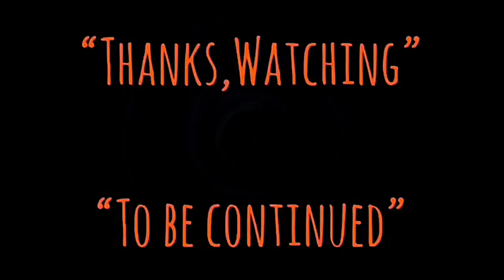| ประวัติย่อ | เฉินขุ้ยอัน(ตัวร้ายจอมตลก) | SHING FUI-ON | 成奎安 1955-2009 | HONGKONG MOVIE TH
-แสบ
-sabsamuel
-sabsamuelkhamphiman

เฉินขุ้ยอัน(ตัวร้ายจอมตลก)-SHING FUI-ON-成奎安-[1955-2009]-ประวัติย่อ-TALK ABOUT MOVIE

เฉิน ขุ้ยอัน
Shing Fui On เป็นนักแสดงของฮ่องกงเป็นที่รู้จักกันเป็นอย่างดีในบทบาทการสนับสนุนของเขาในโรงภาพยนตร์ฮ่องกง เขามีบทบาทนำเพียงคนเดียวในอาชีพของเขาทั้งหมด

เกิดเมื่อ: 1 กุมภาพันธ์ 2498, ฮ่องกงของบริเตน
เสียชีวิตเมื่อ: 27 สิงหาคม 2552, เขตบริหารพิเศษฮ่องกง
ความสูง: 1.88 ม.
วันที่ฝังศพ: 4 กันยายน 2552
รายการโทรทัศน์: Outburst, A Taste Of Love, เพื่อนรักหักเหลี่ยมโหด, Kung Fu Soccer,

Shing Fui On (成奎安; 1 February 1955 – 27 August 2009) was a Hong Kong actor, best known for his supporting roles in Hong Kong cinema. He had only one leading role in his entire career.

Shing Fui On
Born
1 February 1955
British Hong Kong
Died
27 August 2009 (aged 54)
Hong Kong
Years active
1973–2009
Chinese name
Transcriptions
Standard Mandarin
Hanyu Pinyin Chéng Kuí'ān
Yue: Cantonese
Jyutping sing4 fui1 on1
Musical career
Also known as
Dai Saw (大傻; lit. big fool)
Shing Fui-On was the fourth of five siblings in a Hakka family. Due to family poverty, Shing had to drop out of school at the age of 13. At the age of 15, he worked as an extra at Shaw Brothers, and later moved to Golden Harvest before working at a dance hall. Shing Fui On was an original resident of Sai Kung's Nam Wai Village. In 2003, he was elected the village chief. In 2007, he was elected to the post for a fifth time.
-Career-
During his film career, Shing is always famous for portraying villains and comedic characters, due to his large stature and deep and grumpy voice. Shing often appeared as a supporting actor in films with Chow Yun-fat including A Better Tomorrow, A Better Tomorrow II, The Killer, Tiger on Beat, Prison on Fire, God of Gamblers and The Greatest Lover (a Hong Kong adaption of the Pygmalion/My Fair Lady plot). His only lead role was in the 1994 Category III film The Blue Jean Monster. His last feature film role was the 2007 film The Detective. Shing worked on a total of 95 feature films in one four-year span (1988–1991) and earned over 230 credits during his career.
-Death-
In October 2004, Shing discovered that he had been diagnosed with nasopharyngeal carcinoma, which had already reached his lungs. His condition stabilized after radiation and chemotherapy. However, his mouth was no longer able to produce saliva, and Shing was left with 20% hearing in his right ear. In 2008, Shing's condition worsened. While he had beaten the cancer, he also weighed less than 100 pounds.[1] Shing died from complications from Hepatitis B resulting in liver cancer on 27 August 2009 at 11:45 p.m. at the Hong Kong Baptist Hospital in Kowloon, Hong Kong.